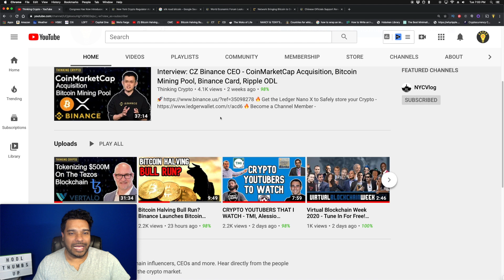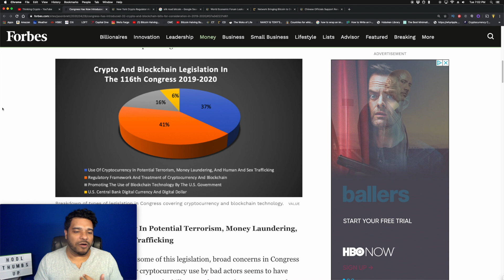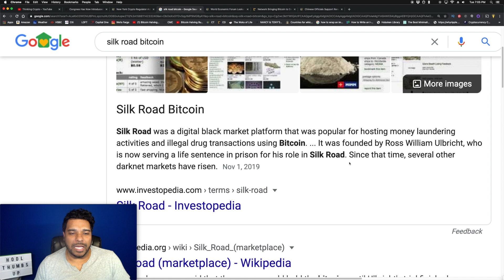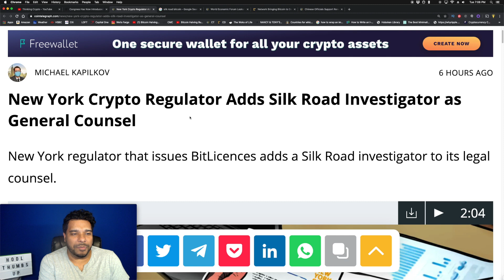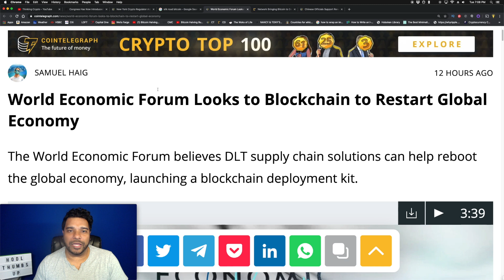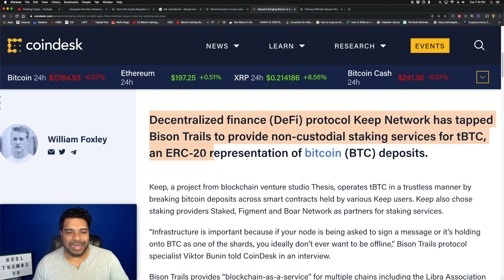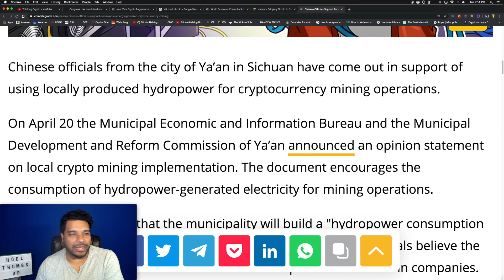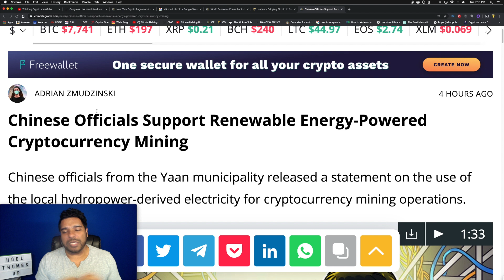32 Crypto & Blockchain Bills Introduced To Congress - Bitcoin DeFi - Renewable Energy BTC Mining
BTC - 3GPcKwB3UGML4UiYqZM6BYx7Nu5Dj7GKDD
ETH - 0x7929e49cabe8d95d31392eaf974f378b508da2f4
LTC - MWMhsyGX7tsTPGS2EtSCAWpy3ywCv25r6B
XRP - rDsbeomae4FXwgQTJp9Rs64Qg9vDiTCdBv     Destination Tag - 35594196
- Congress Has Now Introduced 32 Crypto And Blockchain Bills
- New York Crypto Regulator Adds Silk Road Investigator as General Counsel
- World Economic Forum Looks to Blockchain to Restart Global Economy
- Network Bringing Bitcoin to DeFi Taps Libra Member Bison Trails for Staking Services
- Chinese Officials Support Renewable Energy-Powered Cryptocurrency Mining